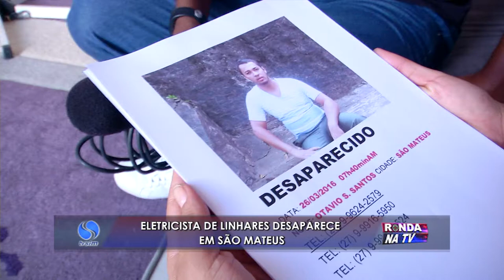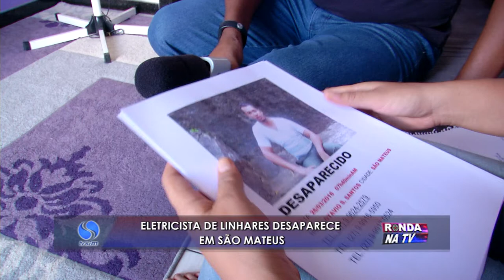Família procura por desaparecido em São Mateus